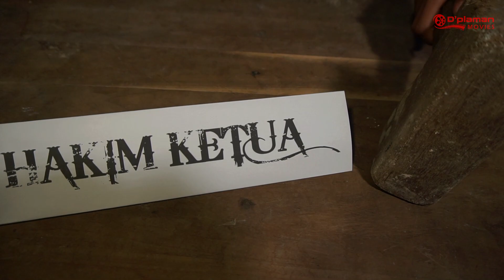FILM PENDEK 'KETARIK' - Film Horor Komedi(D'Plaman movie)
Bos Roy sedang tidak punya uang. lalu kedua anak buahnya yaitu mamet dan kentung mengejek keadaan yg sedang di alami bos roy. namun akhirnya mereka mempunyai ide untuk membuat konten youtube dg kemampuan menarik barang pusaka di alam ghoib yg mana telah di ajarkan oleh guru mereka yaitu mbah dukun karso. gimana kelanjutan kisah mereka? tonton saja di link;